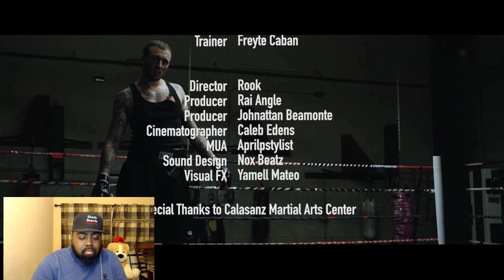Chris Webby - SELL YOUR SOUL |REACTION| SHADY BEARDS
Intro and Outro by: Majestic Photography
Gaming Channel: Shady Beards Gaming